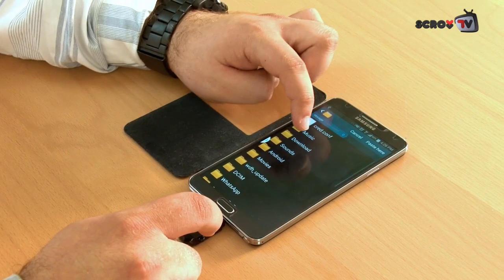ADATA UD 320 Video İnceleme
ADATA'nın akıllı telefon ve tabletler için geliştirdiği microUSB 2.0 desteğine sahip taşınabilir bellek UD320'yi inceledik.